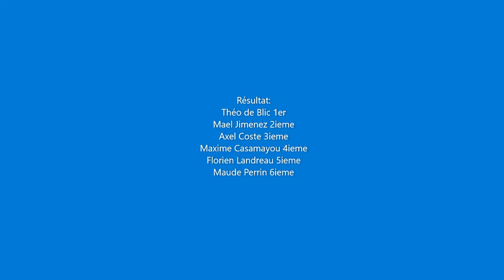Championnat de France Voltige Parapente 2021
petit montage improvisé des  championnat de France voltige  2021 avec les 3 meilleures runs du Vendredi qui a été le seul jour volable d'ailleurs.
 Tout s'est joué en un jour,  et c'est sans trop de surprise que Théo de Blic remporte ce championnat tellement ces figures sont propres, enchainées et maitriser parfaitement, mais Mael Jimenez n'est franchement pas très loin derrière . Maxime Casamayou a étonné les juges par sa progression et finit 4eme, et Maude Perrin   crèe la surprise en finissant 6 eme au général, devant beaucoup de garçons, prouvant que la voltige en parapente n'est pas une "histoire de couilles",  et que la travail de la technique de pilotage n'est pas genré.
Merci aux acteurs de cette évenement: la FFVL avec sa présidente Veronique GENSAC  et l' entraineur national Didier Mathurin qui étaient présent ,   le club organisateur  Roquebrun'ailes , Gaby Guirao à la sécu bateau , et pour l'apéro , les juges pour les notes, et le speaker Cyril Chenavas pour les commentaires et la musique.
Filmage et Montage amateur: Jeff et Zacchari THUREL